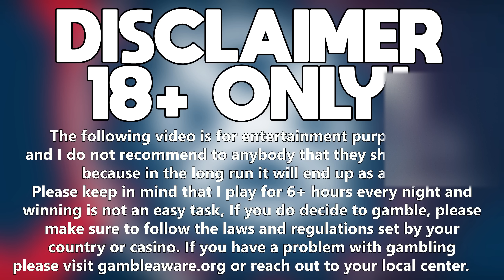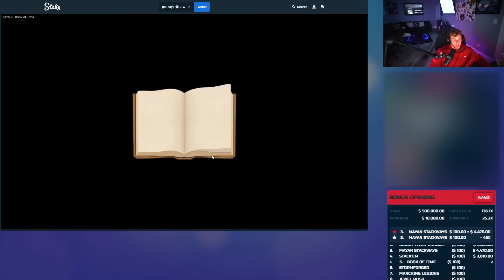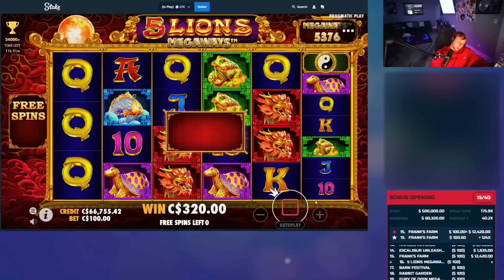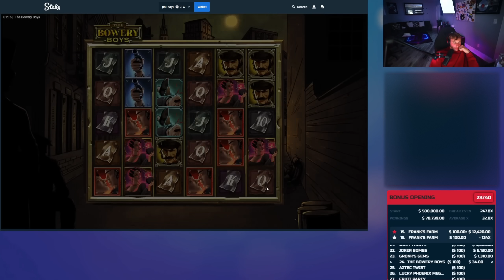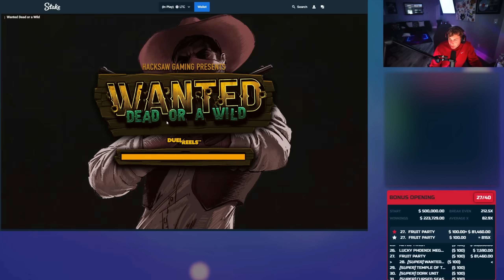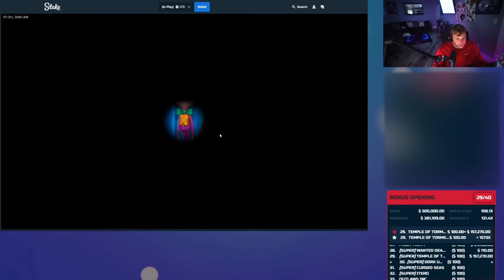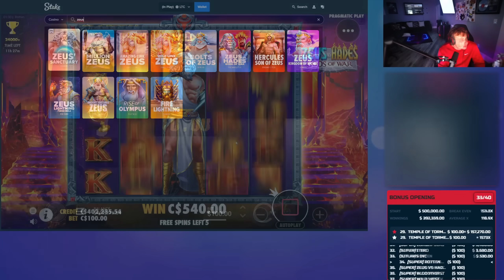How this Bonus Hunt went from Disaster to a Dream...